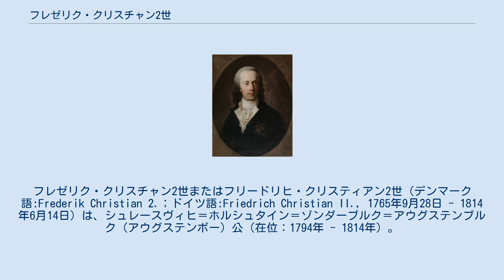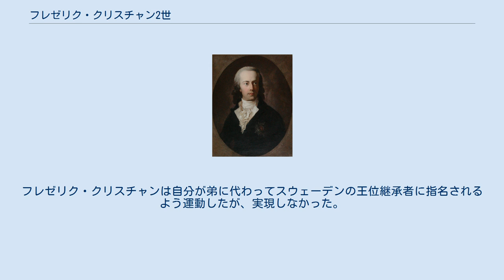フレゼリク・クリスチャン2世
シュレースヴィヒ＝ホルシュタイン＝ゾンダーブルク＝アウグステンブルク公
フレゼリク・クリスチャン2世またはフリードリヒ・クリスティアン2世（デンマーク語:Frederik Christian 2.；ドイツ語:Friedrich Christian II., 1765年9月28日 - 1814年6月14日）は、シュレースヴィヒ＝ホルシュタイン＝ゾンダーブルク＝アウグステンブルク（アウグステンボー）公（在位：1794年 - 1814年）。
デンマークのシュレースヴィヒ（スレースヴィ）地方の大領主で、アルス島のほかスナボーなど数か所に城を所有していた。
 アウグステンボー公フレゼリク・クリスチャン1世と、その妻でプレーン公フリードリヒ・カールの娘シャルロッテ・アマーリエ・ヴィルヘルミーネ（1744年 - 1770年）の間の長男として、アウグステンボーで生まれた。
 フレゼリク・クリスチャンの両親は父系をたどればドイツ系デンマーク王家であるオルデンブルク（オレンボー）家の傍系であるが、またデンマーク在来の上級貴族の血を引いていた。
フレゼリク・クリスチャンの母方の祖母はレヴェントロー伯爵家、父方の祖母はダンネスキョル＝サムセー伯爵家（デンマーク王家の庶子の家系）、父方の曾祖母はエレフェルト＝ランゲラン伯爵家の出身であり、フレゼリク・クリスチャンはデンマークの全ての有力貴族家門と親戚関係にあった。
しかし彼の先祖が王族女性、ドイツの小諸侯の娘、そして本家筋のオルデンブルク王家と通婚関係を結んで来ず、「伯爵」程度の家柄の血筋が濃いことは、王侯貴族の世界では不遇な立場であると言えた。
アウグステンブルク（アウグステンボー）家はランクとしてはドイツの小諸侯相当以下の貴族家門と見なされていた。
 しかし1786年、20歳のフレゼリク・クリスチャンはデンマークのカロリーネ・マティルデ王妃の娘で、14歳のデンマーク＝ノルウェー王女ルイーセ・アウグスタと結婚する栄誉に恵まれた。
ルイーセ・アウグスタはカロリーネ王妃が精神異常のデンマーク王クリスチャン7世と結婚しているあいだに産んだ娘だが、彼女の実の父親が国王侍医で事実上の摂政であったヨハン・フリードリヒ・ストルーエンセであることは、公然の秘密であった。
 この結婚はデンマーク宰相アンドレアス・ペーター・ベルンシュトルフ伯爵が、表向きは国王の実子とされているが実際は王妃が不貞でもうけた私生児に過ぎないルイーセ・アウグスタを、うまく処遇するために仕組んだ巧妙な政略結婚だった。
ルイーセの男系子孫が仮に王位を継ぐことになっても、その子孫たちがデンマーク王家の血縁者でないということにならないために、宰相は「半王族」といえる立場にあるアウグステンボー公爵家の世継ぎ公子をルイーセの夫に選んだのである。
この結婚はデンマーク王族内の本家オレンボー家と分家アウグステンボー家の結びつきを回復する意味だけでなく、ルイーセを隣国スウェーデンの王室に嫁がせる、という外交的な危険要素を避ける意味もあった。
 二人の結婚の内諾は1780年に成立し、1785年の春にフレゼリク・クリスチャンはコペンハーゲン宮廷に迎えられ、正式に婚約が発表された後、1786年5月27日にクリスチャンスボー城で結婚式が執り行われた。
夫妻はしばらくクリスチャンスボー城で暮らしたが、1794年にフレゼリク・クリスチャンの父フレゼリク・クリスチャン1世が亡くなると、アウグステンボー城に移った。
 フレゼリク・クリスチャンとルイーセ王女の間には3人の子供が生まれた。
 後に、フレゼリク・クリスチャンはスナボー周辺に所有する分領（デンマーク王が統治するシュレースヴィヒ＝ホルシュタイン公国の内部にあった）の領有権をめぐり、妻ルイーセの兄（異父兄）のデンマーク王フレゼリク6世との間で争うようになった。
ルイーセは夫と兄の争いのあいだ、兄の側を支持していた。
 1810年、フレゼリク・クリスチャンの弟カール・アウグストが子供のないスウェーデン王カール13世の養嗣子に迎えられ、スウェーデン王太子となったが、まもなく急死した。
フレゼリク・クリスチャンは自分が弟に代わってスウェーデンの王位継承者に指名されるよう運動したが、実現しなかった。